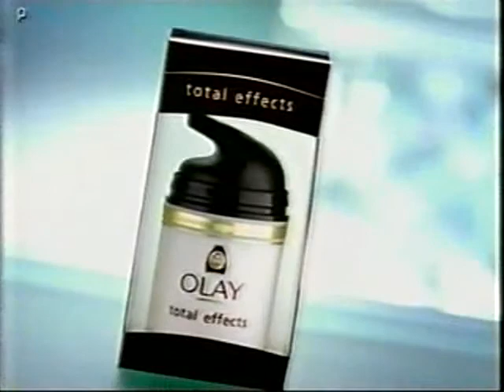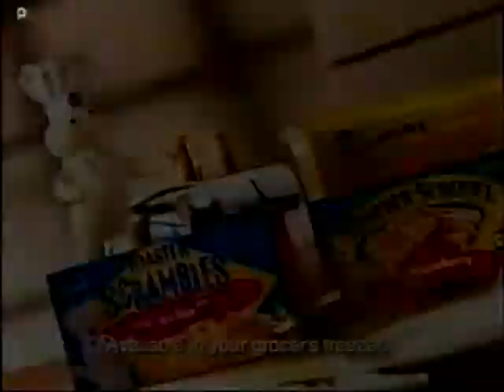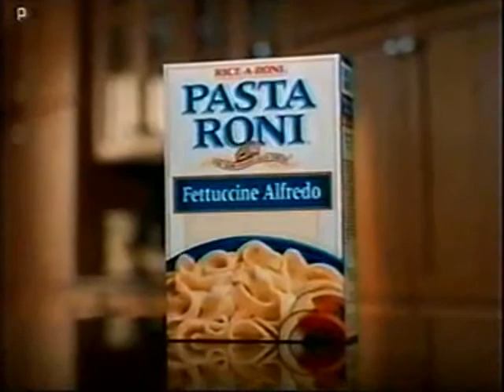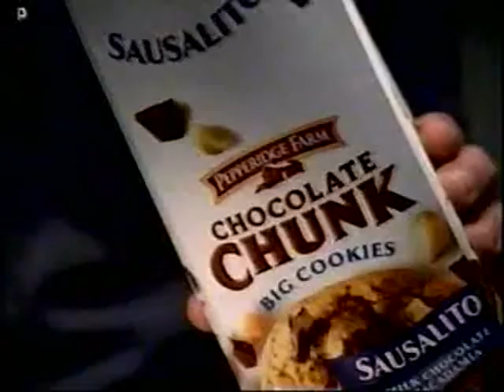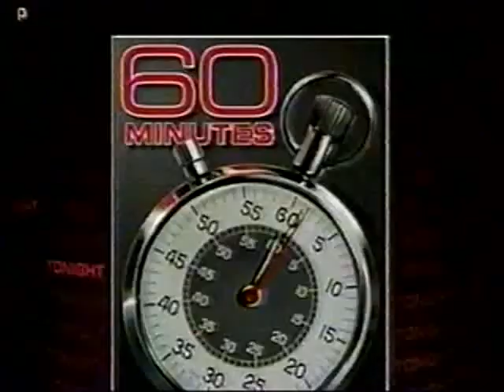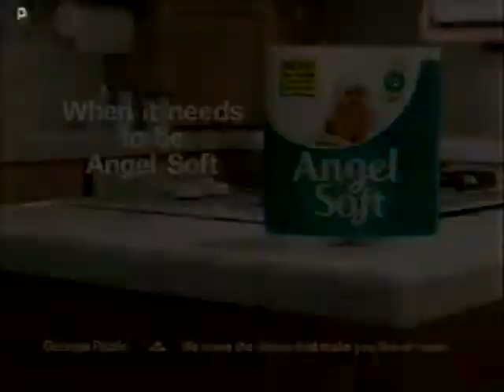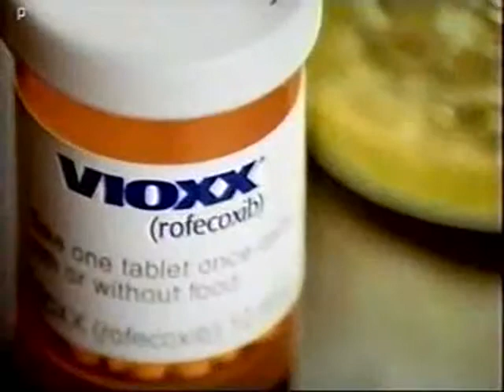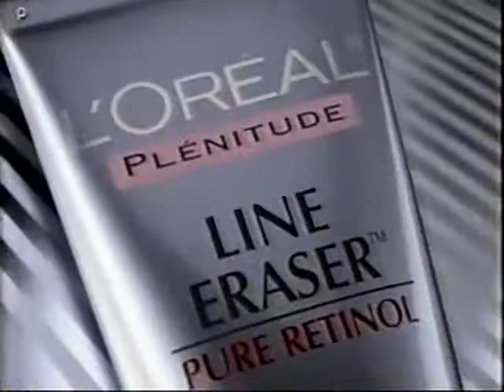ATWT 9 12 00